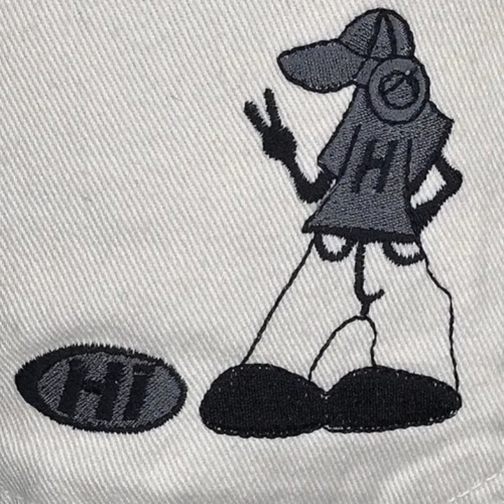HOUSE PHONK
HOUSE PHONK · William Dubois